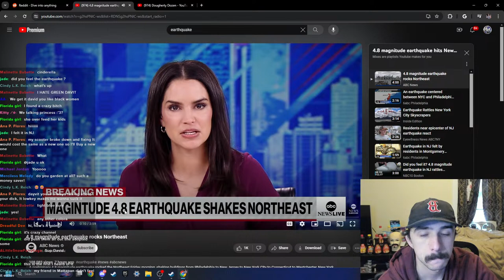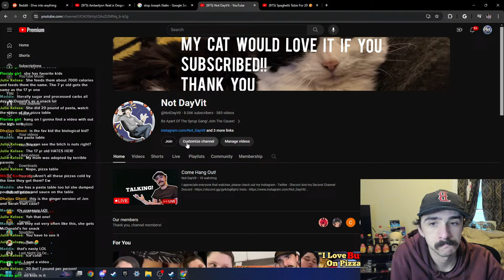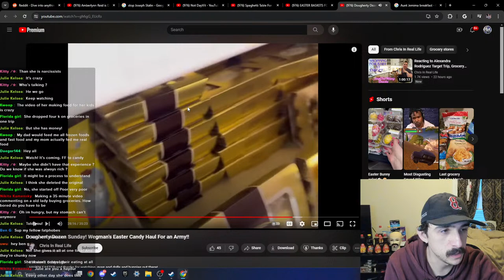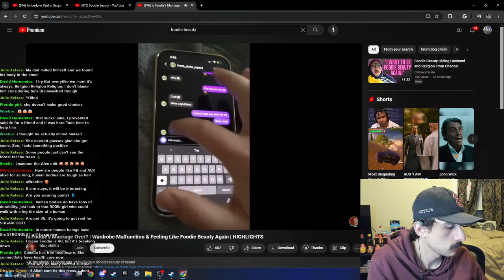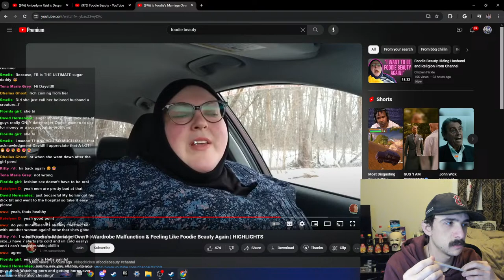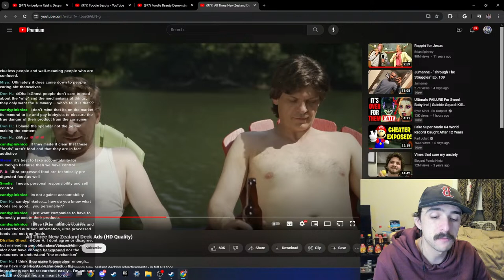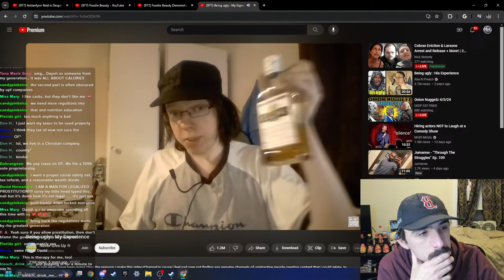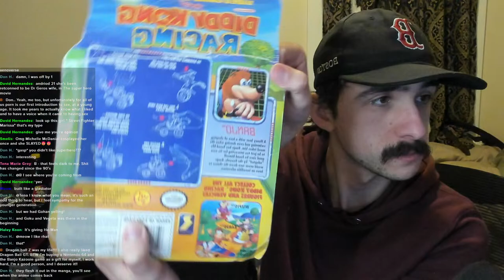Come Hang Out!